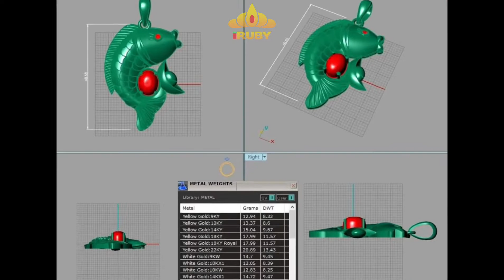Chép Vàng vượt Vũ Môn - Tác phẩm ý nghĩa Kiên Cường, Ấm No & Hạnh Phúc - Mr. Bẩy Hải Phòng - IRUBY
Mời Anh chị vào website cập nhập liên tục về sản phẩm Đá Quý tại đây:

+ Tường Zalo: 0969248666 (cập nhập hàng ngày nhanh và mới nhất)

+ Địa chỉ làm việc: số 19 Đinh Lễ - Hoàn kiếm - Hà Nội.
+ Showroom: Tầng 4 Toàn Nhà Doji - Số 5 Lê Duẩn - Hà Nội.
+ Xưởng: Chợ Đá Quý Lục Yên - Lục Yên - Yên Bái.

_________TINH HOA ĐÁ QUÝ - QUÝ VẬT TÌM QUÝ NHÂN__________

Phương châm:
- Uy tín đặt lên hàng đầu,
- Mọi viên đá đề đạt tiêu chuẩn và chất lượng, được tuyển chọn kỹ lưỡng từng viên.
- Bảo hành trọn đời về chất lượng đá, đá quý thiên nhiên 100%.
- Có trách nhiệm kiểm định đầy đủ trước khi giao tới tay khách hàng.
- Giá cả hợp lý cũng là yếu tố quyết định viên đá đẹp hay không đẹp.

  Vẻ đẹp kỳ diệu đến từ thiên của những viên đá quý mang đủ sắc màu, quyến rũ sự đam mê của con người đến tột đỉnh.